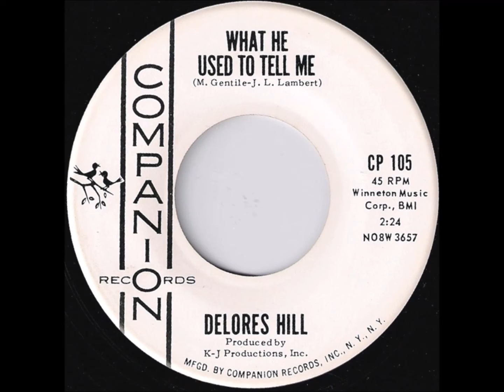DELORES HILL & GROUP - WHAT HE USED TO TELL ME / TRUE CONFESSION - COMPANION 105 - 1961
60'S GIRL GROUP - DOOWOP - VOCAL GROUP HARMONY - 60'S SOUL